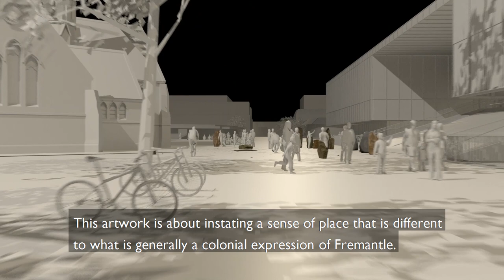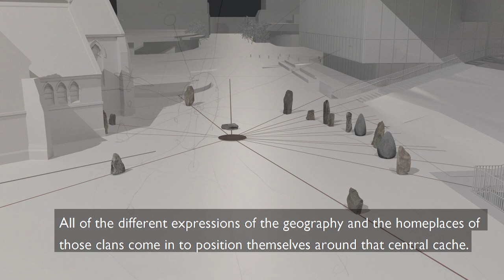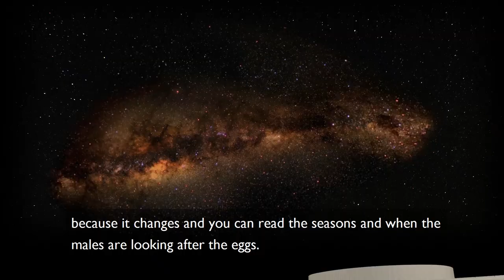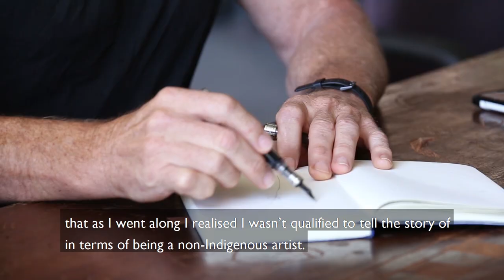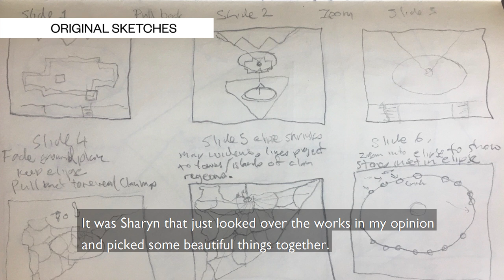Walyalup Koort public artwork - Respect, Recognition and Reconciliation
A new public artwork could be coming to Kings Square, which interprets Fremantle's colonial past and WA's Nyoongar culture.